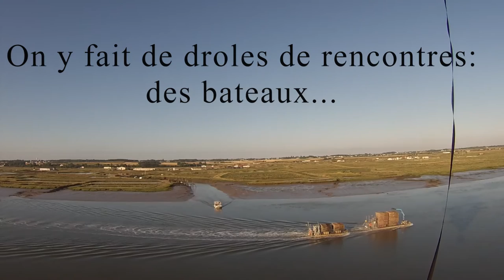La Seudre 2016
Une semaine de 5 vols au dessus de la Seudre (Charente-Maritime), sillonnée de long en large, d'est en ouest et d'ouest en est, sans oublié du Nord au sud...